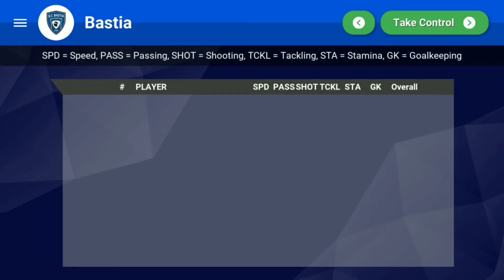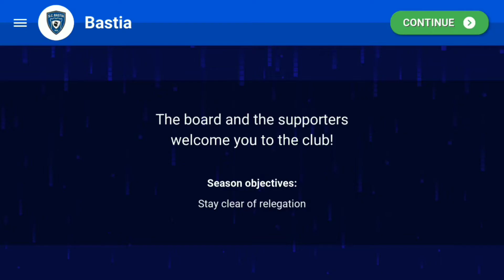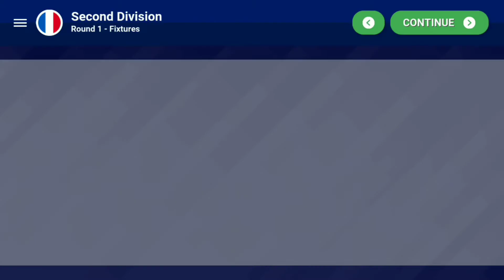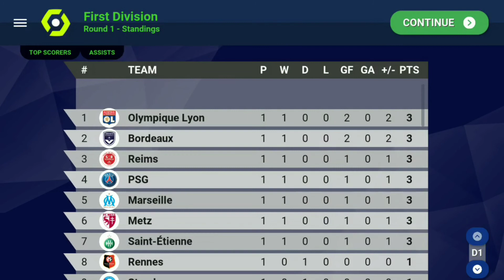New Career Team | World Soccer Champs Part 25